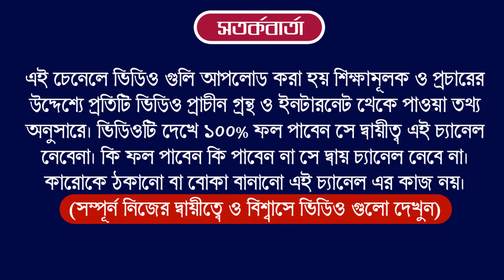Mithun Rashi July 2024 | মিথুন রাশি জুলাই 2024 রাশিফল | Gemini | মিথুন রাশির জুলাই মাসটি কেমন যাবে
your query
Mithun Rashi July 2024 |
মিথুন রাশি জুলাই 2024 রাশিফল |
Gemini July 2024 |
মিথুন রাশির জুলাই মাসটি কেমন যাবে